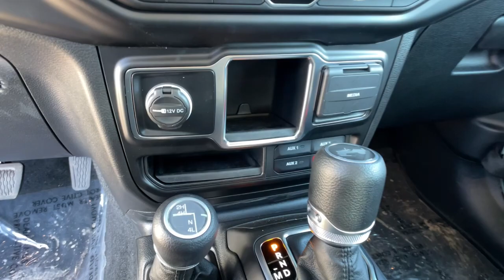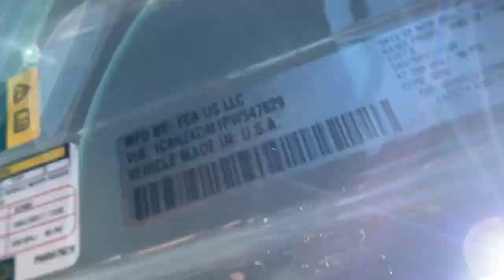2023 Jeep Wrangler Reno, Carson City, Northern Nevada, Sacramento, Elko, NV PW547629C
Earl Clear Coat Used 2023 Jeep Wrangler Sport 4 Door 4x4 available in Reno, Nevada at Lithia Chrysler Jeep of Reno. Servicing the Carson City, Northern Nevada, Sacramento, Elko, NV area.
2023 Jeep Wrangler Sport 4 Door 4x4 - Stock#: PW547629C

ONLY 276 Miles! EPA 29 MPG Hwy/22 MPG City! Apple CarPlay Brake Actuated Limited Slip Differential Smart Device Integration Keyless Start Onboard Communications System iPod/MP3 Input Back-Up Camera Hitch 4x4 SEE MORE! KEY FEATURES INCLUDE: 4x4 Back-Up Camera iPod/MP3 Input Onboard Communications System Keyless Start Smart Device Integration Brake Actuated Limited Slip Differential Apple CarPlay MP3 Player Child Safety Locks Steering Wheel Controls Rollover Protection System Electronic Stability Control. OPTION PACKAGES: ENGINE: 3.0L V6 TURBO DIESEL W/ESS G3 Selective Catalytic Reduction (Urea) Anti-Spin Differential Rear Axle Non-Lock Fuel Cap w/Discriminator Gray EcoDiesel Badge 18.3 Gallon Fuel Tank 3.73 Rear Axle Ratio (DISC) Black Fuel Filler Door Dana M210 Front Axle GVWR: 5800 lbs (DISC) TRANSMISSION: 8-SPEED AUTOMATIC (8HP75) Selec-Speed Control BLACK 3-PIECE HARD TOP Freedom Panel Storage Bag Rear Window Defroster Rear Window Wiper/Washer No Soft Top TRAILER TOW & HD ELECTRICAL GROUP Class II Receiver Hitch 700 Amp Maintenance Free Battery 7 & 4 Pin Wiring Harness 240 Amp Alternator Auxiliary Switches SIRIUSXM SATELLITE RADIO. EXPERTS CONCLUDE: Great Gas Mileage: 29 MPG Hwy. WHY BUY FROM US: At Lithia Chrysler Jeep of Reno our first and foremost goal is to make your car-buying and ownership experience better than any other youve had near Carson City Auburn CA Sparks and beyond.If youre ready to answer the call of fun style and peace of mind; be sure to contact us today. And prepare to have your expectations exceeded. Price does not include $499 Dealer Doc fee taxes and license fees. Price contains all applicable dealer incentives and non-limited factory rebates. You may qualify for additional rebates; see dealer for details.